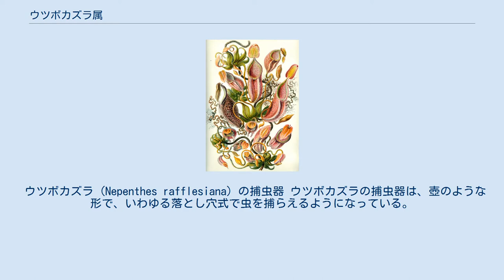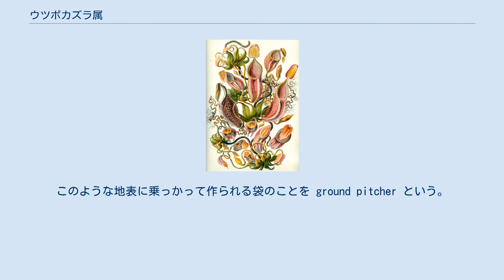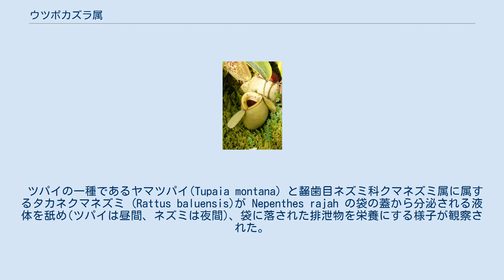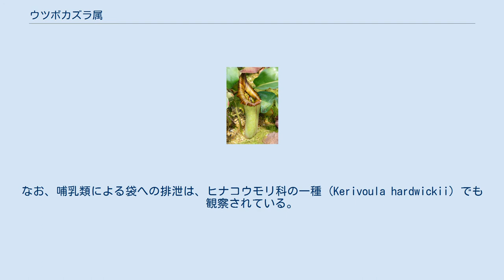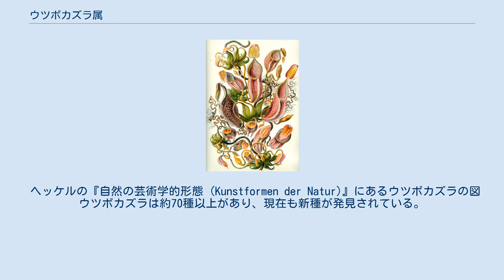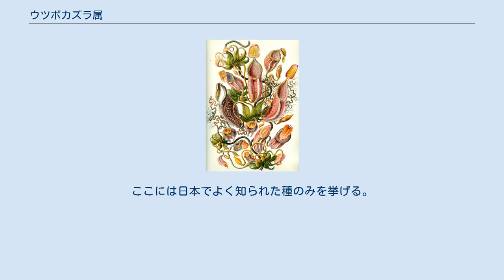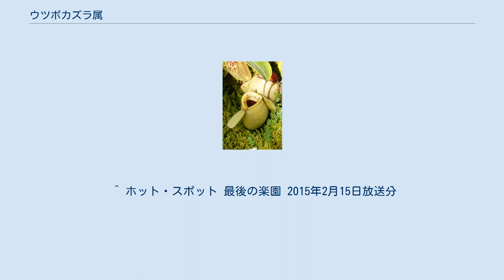ウツボカズラ属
ウツボカズラ属（ウツボカズラぞく、靫葛）は、葉先から伸びた蔓の先の捕虫袋をつける食虫植物。
単独でウツボカズラ科（Nepenthaceae）を構成する。
単にウツボカズラというと、そのうちの一種である、Nepenthes rafflesiana の標準和名だが、むしろこの属の植物の総称として使われることが多い。
野生で約70種が知られており、園芸品種も多く作り出されている。
 葉が壺型に変形し、虫を捕らえる。
普通はつる植物で、他の植物に寄りかかって高くまで登る。
一部に高く伸びない草本的なものもある。
根は貧弱で、あまり発達しない。
時に根元からも新芽を出す。
葉は楕円形で、平行脈になっている。
葉柄はひれがあって、基部は茎を抱くものが多い。
葉の先端は細長く伸びて、その先端に壺状の捕虫器をつける。
この細長く伸びた部分は、巻き鬚の役割も兼ねていて、途中の部分が他の植物に巻き付いたりもする。
和名は、この袋を矢を入れる容器である靫に見立てたものである。
英名は 'Tropical Pitcher Plant' である。
 花はよく伸びたつるの先端に、穂状に長く伸びた総状花序として生じる。
ただし一部に円錐花序を持つ例がある。
雌雄異株で、雄花と雌花は別の株につく。
いずれの花も小さく地味で、目立つものではない。
花びらは四枚、成熟すると反り返る。
雄花はその中央に多数の雄しべが集まって、雌花では雌しべが、いずれも花の中央から前に突き出す。
 種子はごく小さい。
発芽すると小さな双葉を出すが、その次に出る本葉はごく小さな捕虫器のみからなり、葉が出るたびに、次第に大きい捕虫器と葉をつけるようになる。
 ウツボカズラ (Nepenthes rafflesiana) の捕虫器 ウツボカズラの捕虫器は、壺のような形で、いわゆる落とし穴式で虫を捕らえるようになっている。
その形は種類によってさまざまである。
 捕虫器は袋の形で、つるはその底面につながっている。
上面には口があり、その上に蓋がついている。
蓋は口を軽く覆うようになっており、背面側で袋の口に接続する。
この蓋は袋の中に雨水などが入りにくくする役割を持っているもので、虫が入ると閉じる、などといったことはしない。
しかしこの蓋の裏側の表面は虫は歩けるが適度に滑る様になっており、雨天時に避難してきた虫がこの蓋の裏にいると雨滴がこの蓋に当たった時に袋の中に落とす罠となっている事が最近分かっている。
袋の外側の腹側、蓋のついた側の反対側には、二列のひれがついていることが多い。
このヒレの間が、葉の表側である。
 口の周囲は反り返り、ツルツルになって、虫が滑り落ちやすくなっている。
種によっては、内側に下向きの返し刺が並ぶものもある。
袋の中には底のほう三割くらい、透明な液体が入っている。
この液体はほとんど水であるが、消化液が含まれていて、ここに落ち込んだ昆虫は次第に消化され、袋の内側から吸収される。
中にある水のようなものは虫を誘う蜜のようなものである。
また、虫を誘うために蓋の裏側などに蜜腺をもつものもある。
 捕虫器は、最初は葉の先端のつるの先の膨らみとして生じる。
膨らみは次第に大きくなり、それにつれて基部で曲がって口を上に向け、袋の形になる。
この時点では袋の口には蓋が密着しており、閉じているが、液はたまっており、やがて蓋が外れ、口の周囲が反り返って捕虫器が完成する。
 袋の形は楕円形、ヒョウタン型、ラッパ状のものなど、種によってさまざまで、色も緑のものから、黄色味を帯びるもの、赤っぽくなるもの、表面にまだら模様があるものなどさまざまである。
袋の口の部分が特に着色するものもある。
また、種によっては蔓の低い位置から出るときと高い位置から出るときで袋の形が変わるものがある。
地面近くの葉から生じる袋は、底が広い形で、高く伸びてから作る袋は、底が狭く、上が広がった形になるものが多い。
特に有名なのは、N. amplaria で、茎の上の方につく袋は、下がすぼまったラッパ型だが、下につくものは、ほとんど球形と言ってよいほどに丸く、しかも、葉身がほとんどなくなって、ただ茎からツルが伸びてその先に袋をつけるような姿になる。
茎の基部近くから芽が出た場合、多数の葉が集中して出て、そのような袋を茎の根本周辺の地表に並べるので、茎の根元は壷だらけになる。
このような地表に乗っかって作られる袋のことを ground pitcher という。
 なお、ウツボカズラの捕虫器は、実は葉の本体であり、実際の葉...